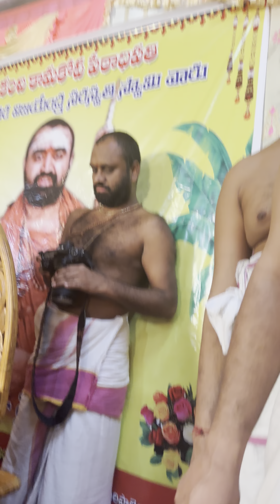Kanchi swami varu in my temple 2